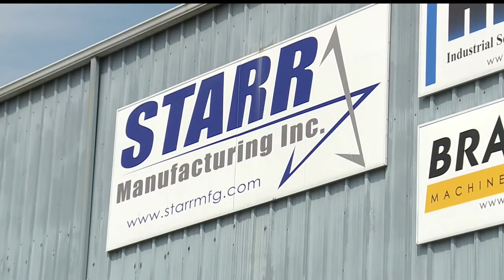JobsNOW: Family-owned Starr Manufacturing looking to hire skilled workers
Starr Manufacturing is looking to hire fitters, a quality assurance inspector and an industrial painter